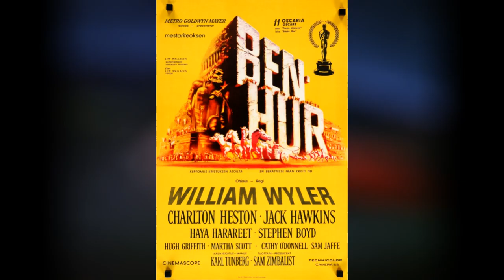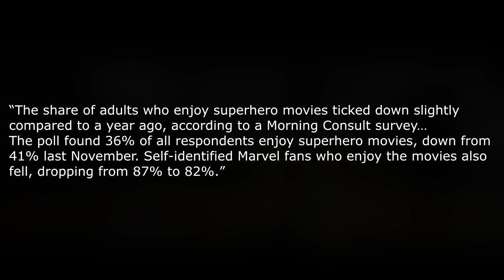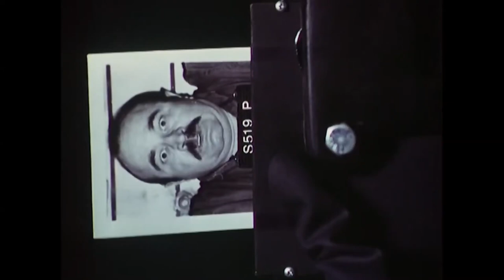Are Comic Book Movies Dying?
Are comic book movies dying? I believe the end of comic book movie dominance is upon us. Soon, the days of massive multi-billion dollar superhero punch-out blockbusters will be over. Because I believe comic book movies are dying. Now, what do I mean by this statement? Do I think they’ll stop making superhero movies outright? No. But I do believe that the era of all things superhero is swiftly coming to an end and a new genre will soon rise to dominance.

94
- Mavine – 94
Breakaway
- Breakaway – 94
Afloat
- trxxshed - Afloat

Behold! My Stuff:
OneOdio Over Ear Headphone